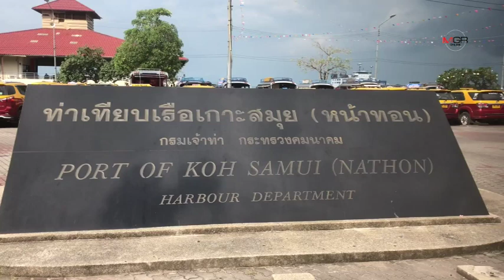กลุ่มผู้ประกอบการรถโดยสารลุกฮือ ! ยื่นหนังสือหลังถูกรถป้ายดำทับเส้นทาง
กลุ่มผู้ประกอบการรถโดยสารลุกฮือ ! ยื่นหนังสือหลังถูกรถป้ายดำทับเส้นทาง 18/12/2019